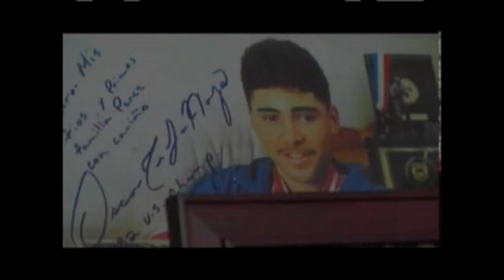Strictly Raza Ep 4 David Rolas Part 2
This video is about Strictly Raza Ep 4 David Rolas Part 2